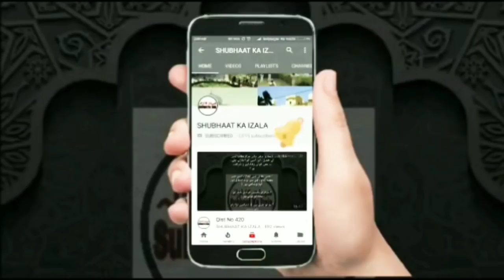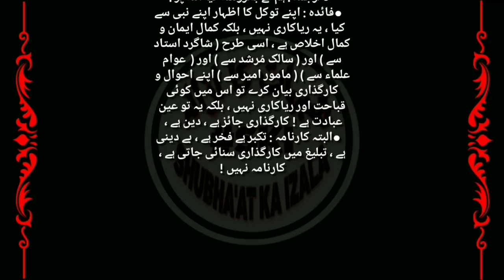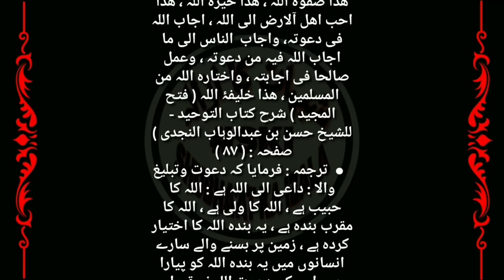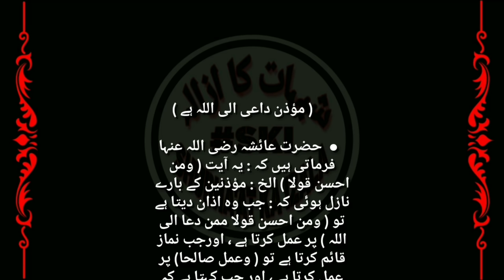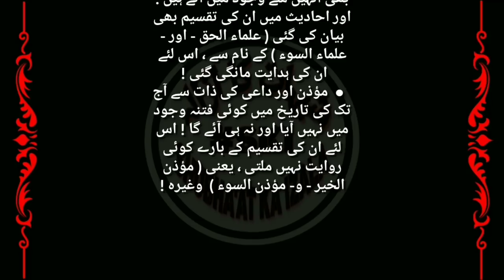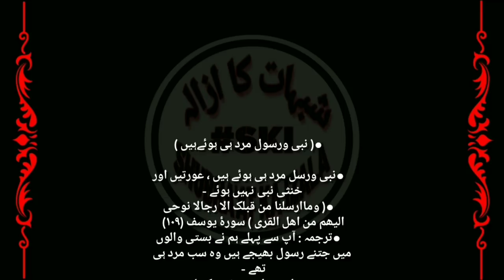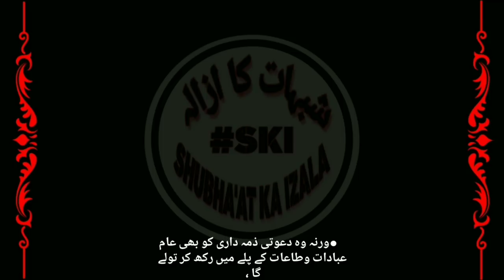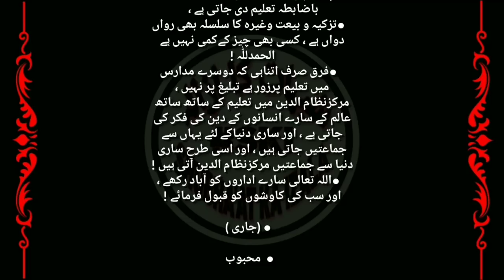Qist No 576 | Da'awati Mehnat, Aitera'azat Aur In ka Jawa'ab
Name:
City:
State:
Country: